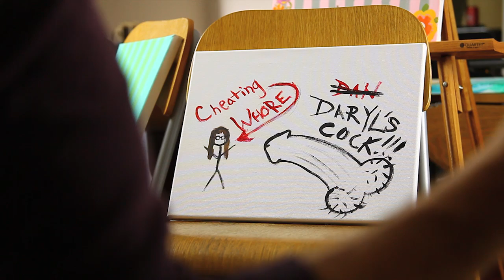Expressions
It's possible to stay friends after breaking up, right?